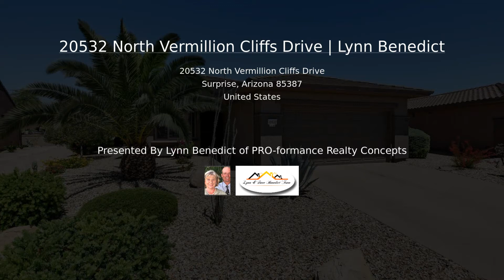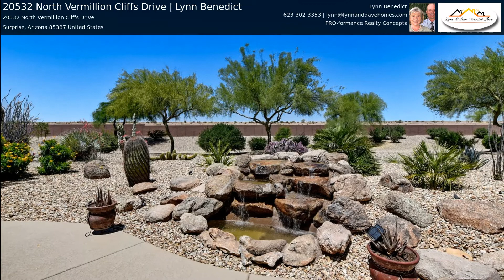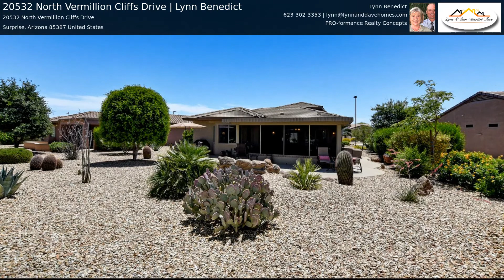20532 North Vermillion Cliffs Drive | Lynn Benedict